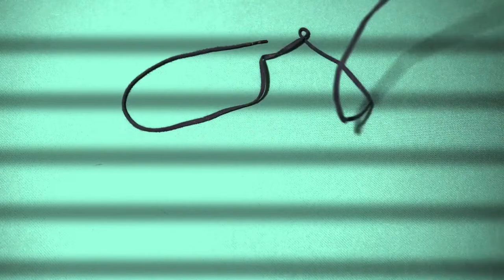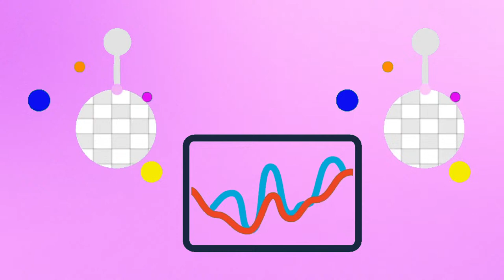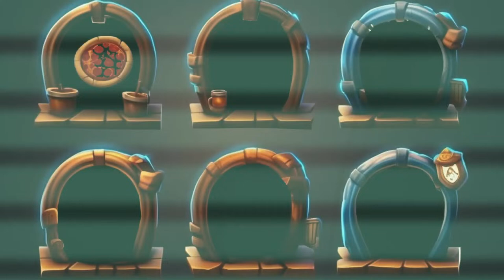Games For Cats 😺 Mice, Bugs And Butterflies 🐀🦋🐠🐝🐤🦜🐌🦐🦗🐛 Cat Videos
"Games for Cats" typically involve videos or interactive apps designed to entertain and stimulate cats. These games often feature animations of mice, bugs, butterflies, fish, bees, birds, snails, shrimp, grasshoppers, and caterpillars—creatures that capture a cat's attention due to their natural prey instincts.
These videos or apps showcase various movements and behaviors of these creatures, such as scurrying, flying, or swimming, to engage cats in playful interactions. The goal is to provide mental and physical stimulation for cats, keeping them entertained and preventing boredom.
Many cat owners find that offering games for their feline friends not only provides entertainment but also helps to promote exercise and relieve stress. Additionally, these games can be a source of amusement for humans as they watch their cats react and engage with the on-screen or digital stimuli.
Overall, games for cats featuring mice, bugs, and butterflies offer a fun and interactive way to keep cats entertained and mentally engaged, contributing to their overall well-being and happiness.
Treat your furry companions to endless entertainment and enrichment with our cat and dog TV channel, guaranteed to keep them entertained and engaged for hours on end.